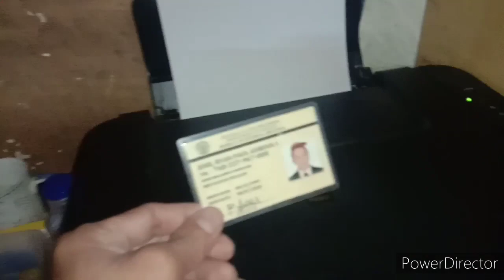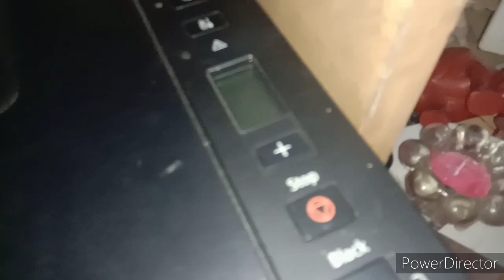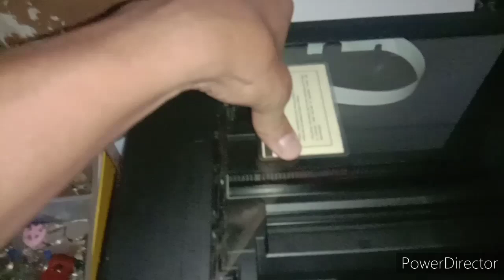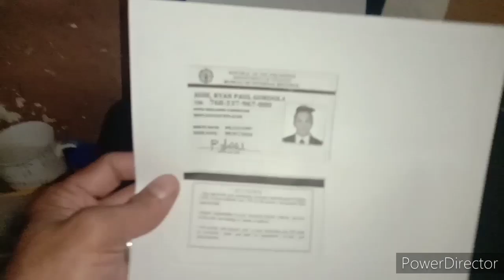Canon G2010 xerox/copy functions.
* how to fix support code : 1000 in Canon g2010 - how to fix canon g2010 paper jam